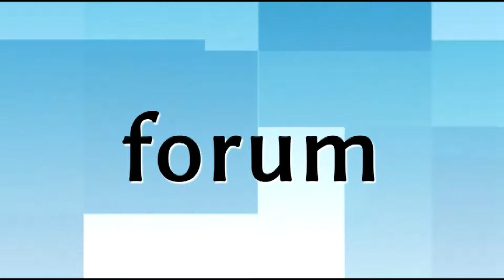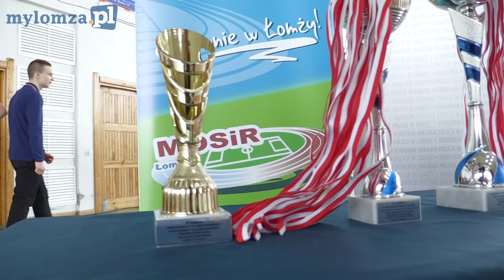Przywitali wiosnę na sportową |2017